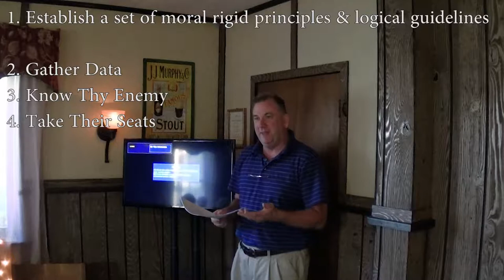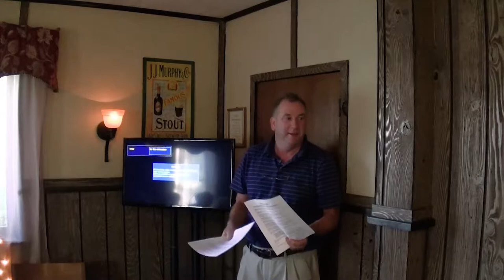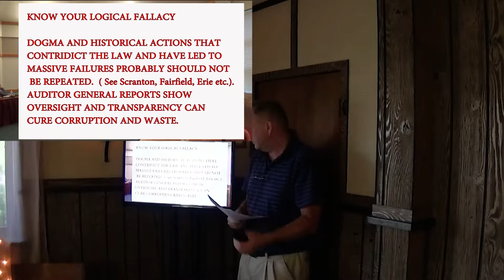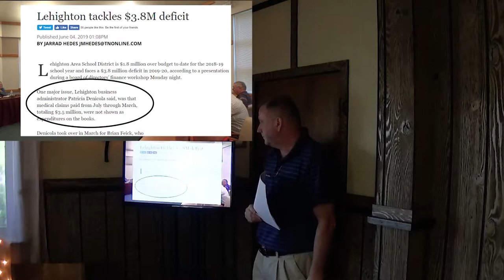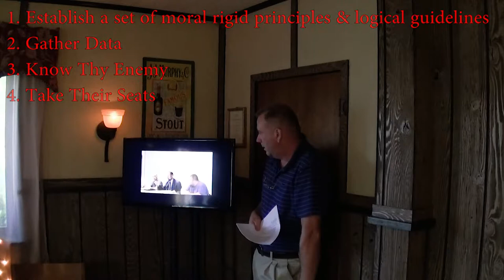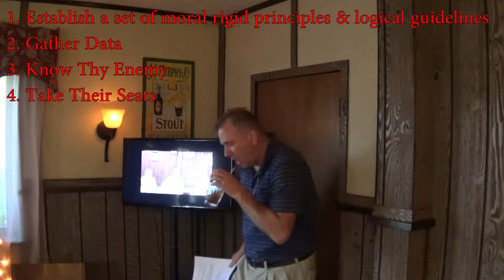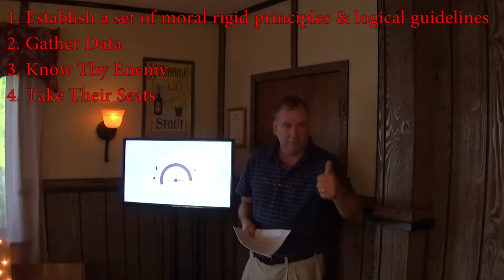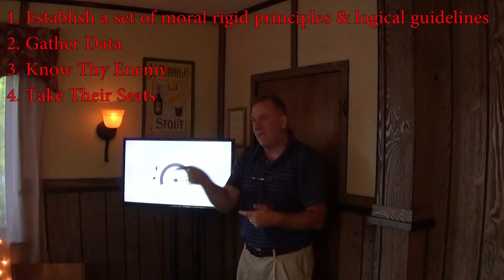Holding Government Accountable The Accountability Project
The Accountability Project
Holding Governments Accountable

As we capture evidence of evil, we can study the politicians, learn their playbooks and offer our moral countermeasures.

At the first sign of their moral weakness, illogical actions, or corruption, we all need to formulate a plan to take their governmental seat.

It is possible and can be fun, but the real reward is passing on a moral government of, by and for the people to our children.